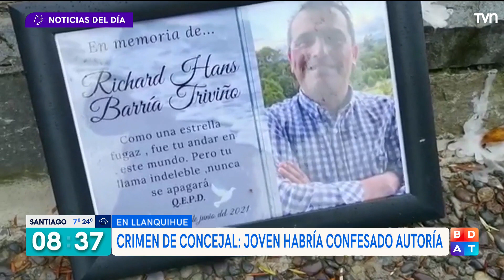Enigmático crimen de concejal intriga a Llanquihue | Buenos días a todos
En las últimas horas, un joven de 18 años se entregó "para entregar su versión en el crimen de Richard Barría". Mientras tanto, toda una comunidad lamenta la muerte del político por su entrega al servicio público y carisma.